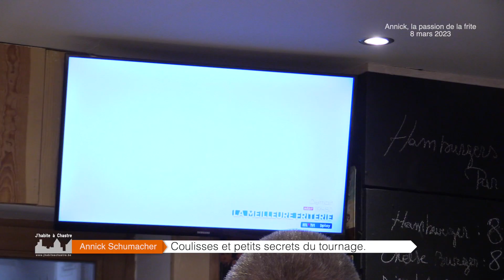Annick, la passion de La frite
Annick est frituriste à Perbais depuis 8 ans. La chastroise au caractère bien trempé va participer à l'émission "La meilleure friterie" sur RTL-TVi. Une chouette expérience selon Annick. Elle a choisi jhabiteachastre.be pour partager son expérience et nous livrer quelques petits secret du tournage.